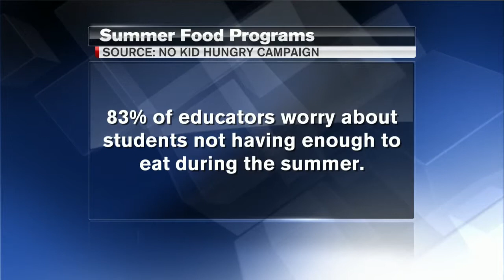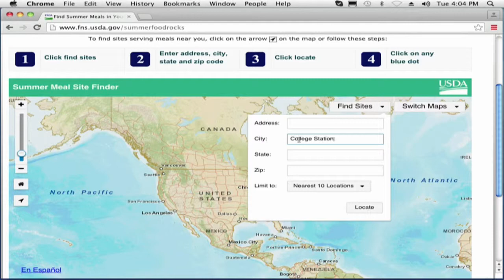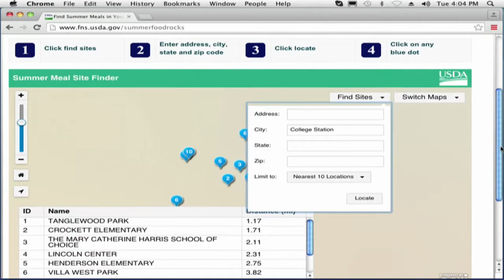Focus at Four - June 9, 2015